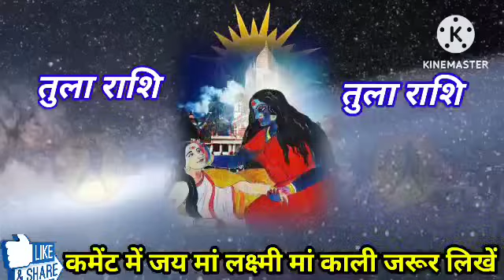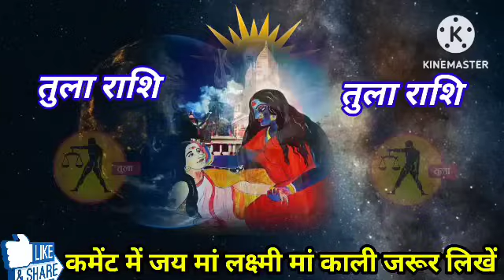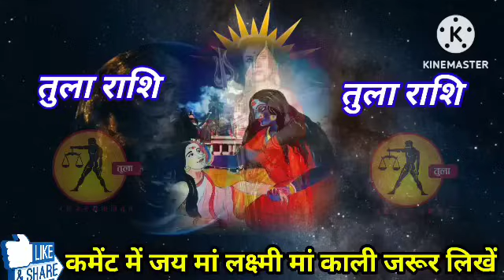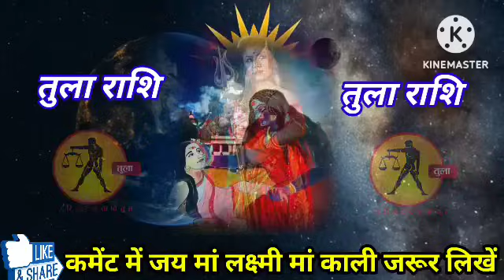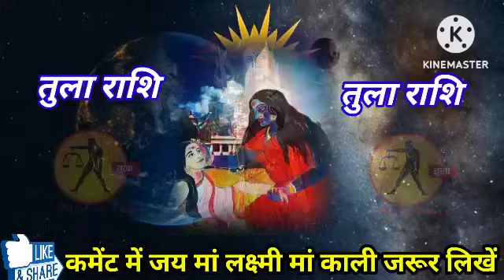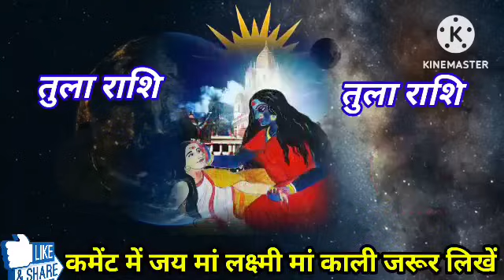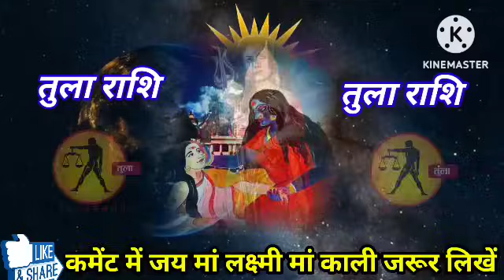तुला राशि वालों 03 अप्रैल बुधवार यह दिव्य शक्ति आपके साथ परछाई बनकर घूम रही है tula rashifal !!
तुला राशि 27 फरवरी 2024 तुला राशिफल तुला राशिफल दिखाओ तुला धाम का राशिफल दिखाओ रोजाना राशिफल दिखाओ आज का राशिफल दिखाओ 2024 का राशिफल दिखाओ 27 फरवरी तुला राशिफल दिखाओ राशिफल दिखाओ
tula Rashifal del horoscopes Aquarius Rashifal Dham daily horoscopes Aquariua 27 february 2024 tula rashifal tula dham ka Rashifal aj ka rashifal rojana rashifal dikhao